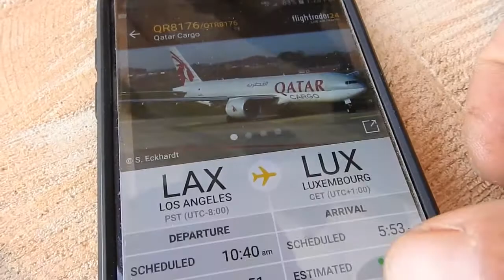Qatar Cargo Delivering Chemtrails For Climate Engineering Programs - Mike Decker 09.01.2019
Mike Decker

Jan 9 2018 Mass Chemical-Aerosol Spraying continue over Wyoming